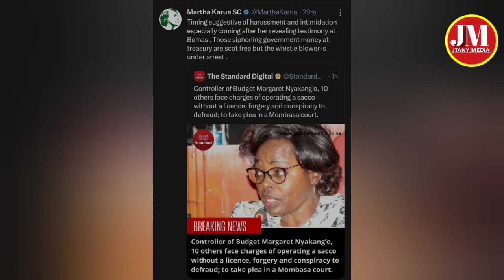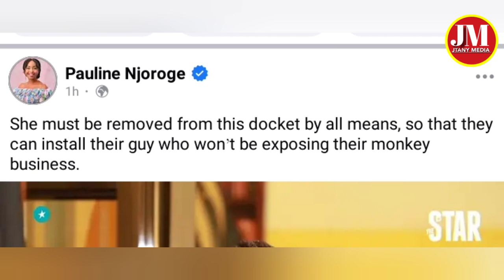BREAKING; Court Frees Controller of Budget Margaret Nyakango after Arrest, Fines Her Kshs 500,000